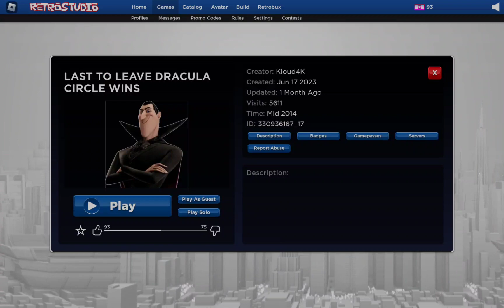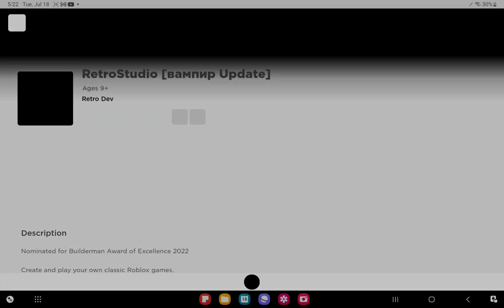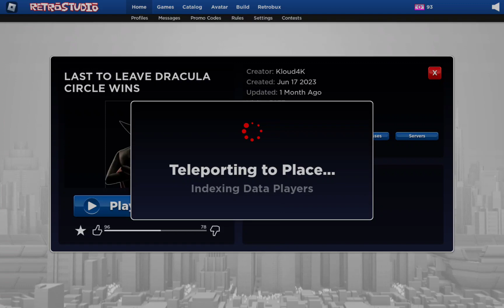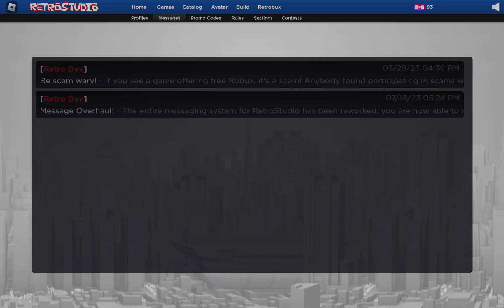Playing the WORST EVENT in Retrostudio history.